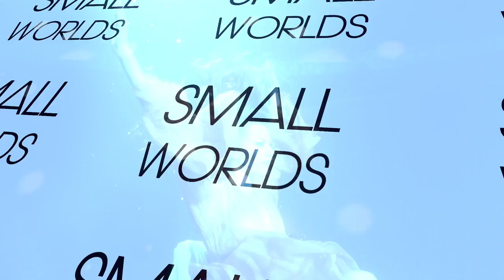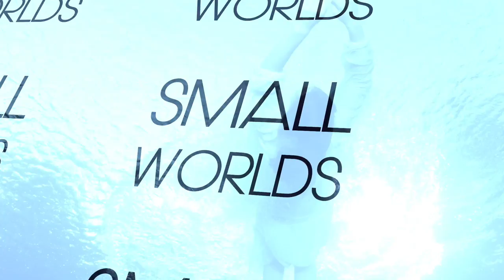Aron Scott, Gael feat. Nathan Brumley - Small Worlds - Music Video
Original music by Martin Gaufryau (Aron Scott)
and Gael Daumas (Gael)
Lyrics written by Nathan Bromley

Remixed by Martin Gaufryau